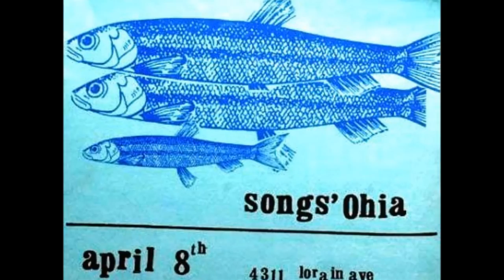Songs: Ohia "Coxcomb Red" Live The Star Club Dresden 1999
"Coxcomb Red" Songs: Ohia Live The Star Club Dresden June 13, 1999.